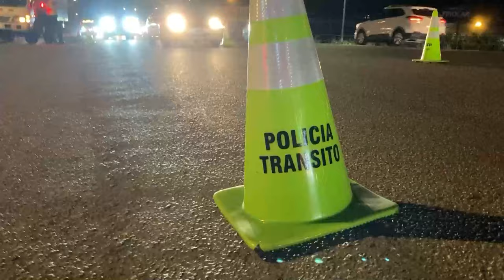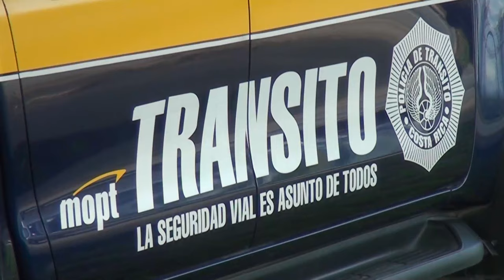En una semana cinco personas perdieron la vida en accidentes de tránsito en la Región Brunca